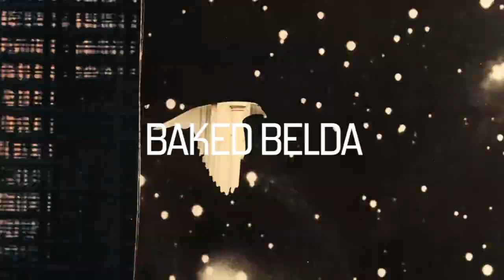Baked Belda Afrovisuals 2